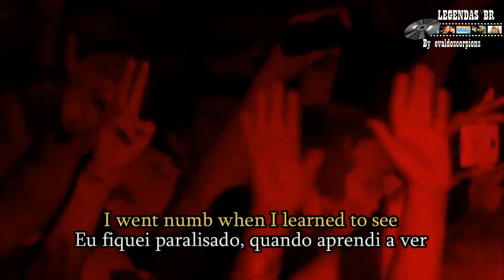Guns N' Roses - Civil war - Legendado HD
Visitem meu canal de legendas!
Vídeos legendados de:
Guns N' Roses, Evanescence, Metallica, Avril Lavigne, Roxette, Creed, Iron Maiden,
U2, Nirvana, Scorpions, Miley Cyrus, Paramore e muito mais!

J Evaldo B
Quem quiser ajudar o canal com pix, use a chave de e-mail abaixo!